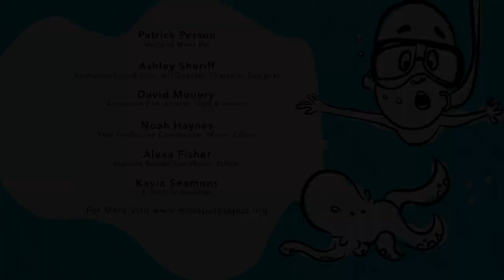Top 10 Extreme Animals (You’ve Probably Never Seen Before!) | Mista Pat’s Top 10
In this episode, Mista Pat goes far and wide to show you some Extreme animals from all around the world! So, if you love animals as much as we do here at the Mista Pat Project, come check out these wild and extreme Animals with Mista Pat’s Top 10!

What is the Mista Pat Project?
The Mista Pat Project is a nonprofit developing a groundbreaking kids technology show destined for PBS called Technology with Mista Pat. As a champion of diversity in technology, Mista Pat is here to inspire children of all colors and backgrounds to pursue a career in ESTEAM (Entrepreneurship, Science, Technology, Engineering, Arts, Math).

The Content of the Mista Pat Project wouldn’t be possible without the help of our student interns and volunteers who work remotely all over the world!

v=MxlKNay7Kcs&ab_channel=PLOSMedia